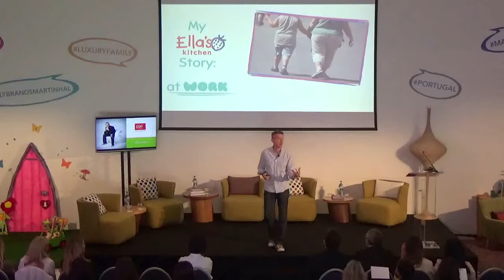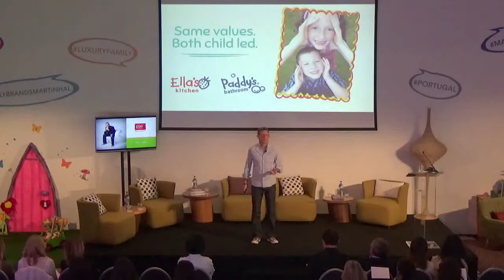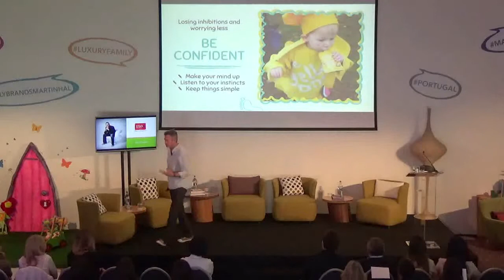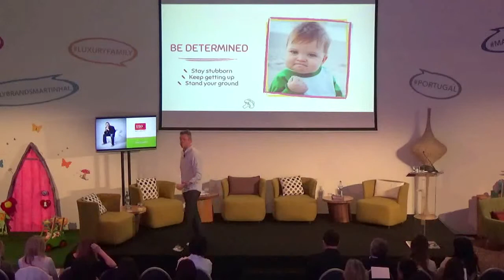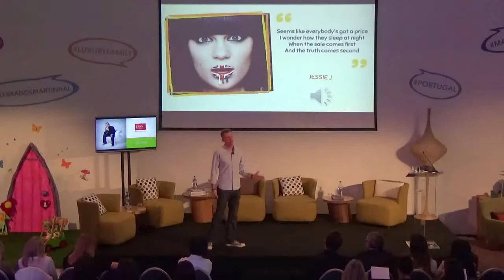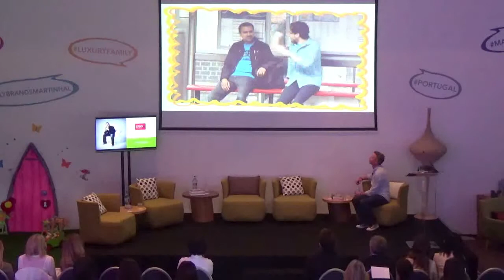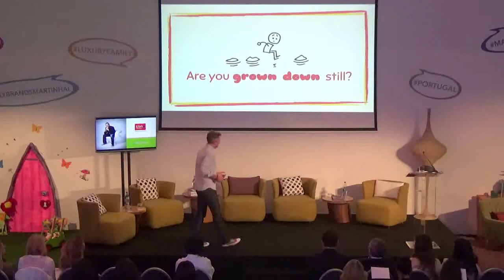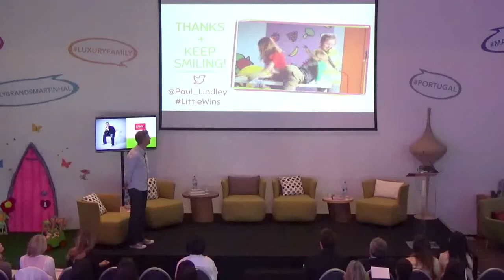Paul Lindley founder of Ella´s Kitchen speaking at the Martinhal event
Paul Lindley is an award winning British entrepreneur. He qualified as a Chartered Accountant at KPMG, then spent 9 years at children’s TV brand Nickelodeon. In 2006 he founded Ella’s Kitchen, an innovative brand of organic baby food built on a core social mission. Ella’s Kitchen is the UK’s No 1 baby food brand with a turnover of more than €100M from across 40 countries. Paul sold the company to the NASDAQ listed Hain Celestial, in 2013 and remains Chairman. In 2014 he co-founded The Key is E, supporting African entrepreneurs whose social businesses benefit children. In 2015 he founded Paddy’s Bathroom a brand of natural toiletries for children that also creates clean water for children through its Drop Buy Drop program. Paul believes the best businesses make profits AND have a core purpose to do social good and is an ambassador for the Family and Childcare Trust, a Counsellor at One Young World, and a passionate, effective and vocal advocate for entrepreneurship, the evolution of capitalism so it better serves all of society and for children’s rights.